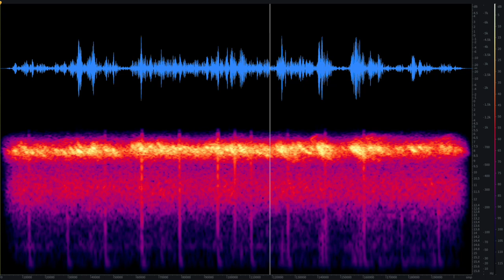Energizing Electron Rain: Whistler wave audification using NASA THEMIS spacecraft data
Whistler mode plasma waves recorded by the NASA THEMIS spacecraft on 23 November 2020 using the Electric Field Instrument. The data were sampled at 16384Hz, band-pass filtered, and converted directly into audio by Robert Alexander.  These whistler waves were detected in the outer Van Allen radiation belt, and discovered to energize electrons (greater than 100keV) that were then deposited into Earth's upper atmosphere. The resulting "super-fast electron rain" was directly observed by the ELFIN CubeSat in a study published by X.-J. Zhang et al., "Superfast precipitation of energetic electrons in the radiation belts of the Earth" in Nature Communications, March 2022.